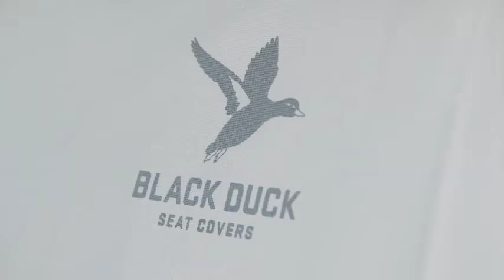Black Duck Seat Cover - Review by Roothy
Black Duck provided some of their amazing seat covers for the LowRange crew to use, Roothy tells us what he thinks.

XXXXXXXXXXXXXXXXXXXXXXXXXXXXXXXXXXXXXXXXXXXXXX

CTC526 Cape Melville Segment 4 - Roger Vikery,CTC526 Cape Melville Segment 2 - Roger Vikery,Cape York's Wild East Coast - Is this Cape York's best track?,Cape York Telegraph Track LATE OCTOBER Last Trip 2014,ROAD TRIP NORTH,Offroad in Lakefield (Rinyirru) National Park and Bathurst Head - Cape York,Camel Trophy Land Rover Years,2014 Mercedes-Benz E63 AMG S-Model 4Matic Wagon vs. Icon Derelict! - Head 2 Head Ep. 41,Cape York Melville 2012,team great wall, telegraph track north queensland, part 1,CAPE YORK 2014,Janowen hills & Cape york adventure p2,Cape York-August 2012-Sam Creek-Vehicle Rollover,Old telegraph track - Cape york, Part 1,Cape York - Old Coach Road/Maytown Track Offroad Highlights,Victorian High Country Adventure - Part 1,Cape York Lakefield National Park,Cape Trip - Day Three ( Heading to Cape Melville ),Southern Cape York Adventure,What Kind of Emu are You?,WIN A SET OF BLACK DUCK SEAT COVERS,Review of the Curt Folding Cargo Carrier - etrailer.com,Installation of a Trailer Wiring Harness on a 2011 Chevrolet Equinox - etrailer.com,Installation of a Trailer Wiring Harness on a 2008 Toyota RAV4 - etrailer.com,Review of the Curt Cargo Carrier - etrailer.com,Clarkson's Car Years - Who Killed The British Motor Industry?,Carhartt Slip On Seat Covers - Install Video,Slip-On Camo Seat Cover - The Seat Shop,Repairing a Leather Car Seat,Wet Okole Seat Covers,Universal Neoprene Seat Cover Installation,Neoprene Camo Seat Covers - The Seat Shop,Preppers and Homesteaders: Protect your gardens from the chickens with canning lids!,Camo Truck: Browning Camo Seat Cover Installation,How to Install Seat Covers,Camo Truck: Windshield Decal Installation,Spotlight on Wet Okole Waterproof Seat Covers,How to install the Clazzio car seat cover...,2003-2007 Chevy Silverado Ext Cab Custom Seat Covers Installation,The Black Duck Hub: Find and Remediate Open Source Security Vulnerabilities,Land Rover Defenders and Toyota Hilux on the dune sands - 4x4 show,Artifactory Black Duck CodeCenter Integration,Lou Shipley Joins Black Duck as President & CEO,Ned Kelly - Documentary on the Robin Hood of Australia Ned Kelly 2014,4x4 outback adventure holland track,Black Duck Software: Code Sight,Custom Toyota FJ 4-Door Finished,CTC526 Cape Melville Segment 3 - Roger Vikery,DONALD DUCK Cartoon & 'Chip and Dale' Best Cartoons Full Episodes HD,Wiggly in line - Black Duck,Hoverboard Review! (IO Hawk/Phunkee Duck/Swegway/Monorover),Donald Duck Cartoons I0I The BEST serries with Mickey Mouse, Chip and Dale, Pluto,Dunrovin Resort 2015 MN Up North Vacation on Blackduck Lake,TEDxPortSaid - Mohammad Tolba - The Black Duck,Jimmy and Kevin Hart Ride a Roller Coaster,The Duck Song,BlackDuck Software (Securing Open Source) Explainer Video [Illustrate iT Video],Re-Dyed Car Leather: Beware car owners and detailers alike!,Trek Armor Seat Covers,Jim Jefferies takes Dan to a Whorehouse (dt. untertitelt),04-08 Ford F150 Driver Bottom Leather Seat Cover Install,Coverking Seat Covers Installation,ABC Outlawed The Real Ned Kelly DVB Xvid AC3 www mvgroup org,Coverking Ballistic Nylon Seat Cover Review & Water Test,Wet Okole Seat Covers Install Overview,Rear Seat Cover | How to Install Video | Madjax® Golf Cart Accessories,Interior Corner: Why should I replace my Foam?,2010 Ford F-150 Super Crew FULL Installation of Clazzio leather seat covers,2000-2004 Ford Mustang Seat Bottom & Top Leather Install,00-02 Chevy/GMC/Cadillac Driver Bottom Leather Seat Cover Install,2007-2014 Chevy/GMC Seat Heater Install,CoverCraft SeatSaver Seat Cover Install at StylinTrucks.com,Door jamb cleaning and Detailing: How to clean door jambs to perfection!,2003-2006 Chevy/GMC Seat Cover Install 3 of 3,Cadillac Escalade Fourth Row Seat 2008 (chevy suburban),Trek Armor seat cover installs on 2013 Jeep Wrangler -UPDATED!,4x4 Recovery Goes Seriously Wrong PART 2 - What Happens Next?,Trek Armor seat cover installs on 2013 Jeep Wrangler Rubicon,NEW JEEP WRANGLER FAIL,Landcruiser Troopy Camper Extraordinary. Part-2,Winter Storm Juno Jeep Wrangler driving Part 2!,Jeep Wrangler Unlimited MOLLE Seat cover part 1,The Rubicon Project - 3 - Heated Seats,Plymouth Road Runner Diesel Swap & 4x4 Conversion! - Dirt Every Day Ep. 43,Ford Raptor vs Jeep Wrangler (Part 1): The Ultimate Off-Road Mashup Challenge,9 Steps to Waterproof Your Jeep,CoverKing Horrible Product Horrible Company Seat Cover Review,Lockers VS No Lockers OFFROAD School 101 Class - 2015 Wrangler Rubicon Hard Rock,TREK ARMOR SEAT COVER INSTALL - Jk-Adventure.com,Jeep Wrangler JK TJ Beach offroading and camping in Moreton Island